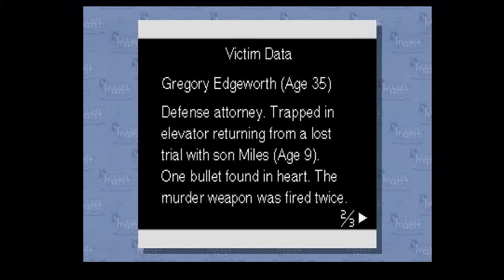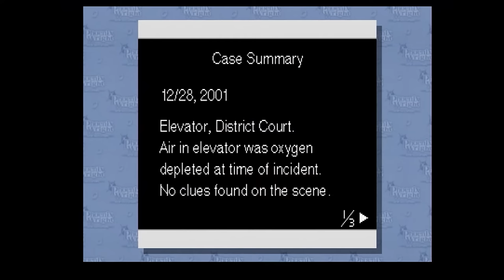ProZD Plays Phoenix Wright: Ace Attorney // Ep 33: Along Came Polly